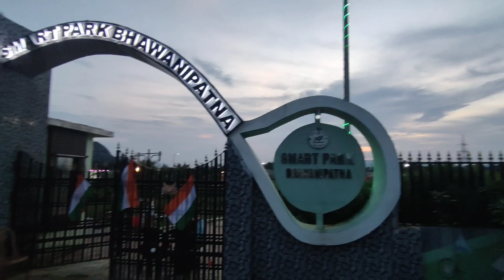Birthday Celebration Bhawanipatna.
happy birthday birthday party birthday party ideas happy birthday songs happy birthday to you no one came to edward birthday:( happy birthday nonstop best happy birthday to you easy birthday makeup birthday travel vlog pisces birthday vlog Birthday vlog  yt shorts india new park bhawanipatna new smart park bhawanipatna Smart park bhawanipatna